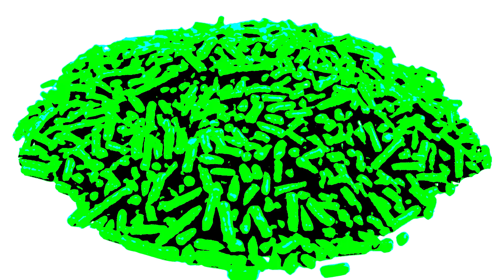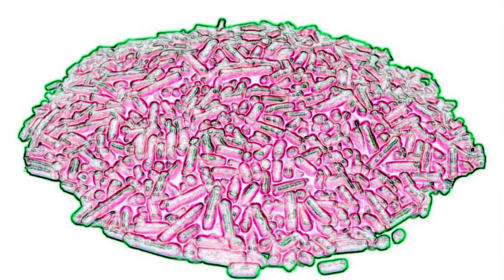Green Tomarba - Roman Bird Dog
Green Tomarba cover "Roman Bird Dog" for theMelvins.net BBS Tribute!

Boner Records released the "Lysol" EP in 1992. The Melvins used the brand name "Lysol" for the title without permission. Using a registered trademark for the title of the EP became an issue. When Boner Records became aware of the registered trademark infringement lawsuit the name of the release became "Melvins", instantly fixing the problem without a court appearance.

The cover of "Melvins" is based on a sculpture by Cyrus Edwin Dallin named "Appeal to the Great Spirit". "Appeal to the Great Spirit" currently resides at the Museum of Fine Arts in Boston, Massachusetts. Cyrus didn't mind that the Melvins used a likeness of his statue for the "Lysol" artwork; he was dead.

Green Tomarba called their cover "Roman Bird Dog". (The) Melvins list the song as "Roman Dog Bird" on the Boner Records release "Lysol/Melvins/Self Titled" (BR35). You can call the song what ever you want.

"Roman Dog Bird" or "Roman Bird Dog" is copyrighted by (The) Melvins

"GrimReaper & the Four Horses of the Apocalypse"
By Judy